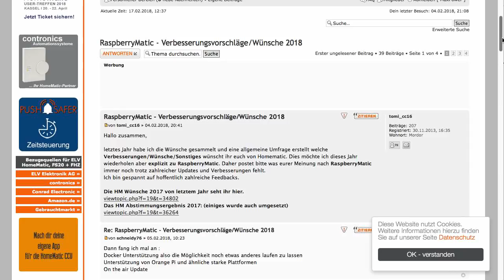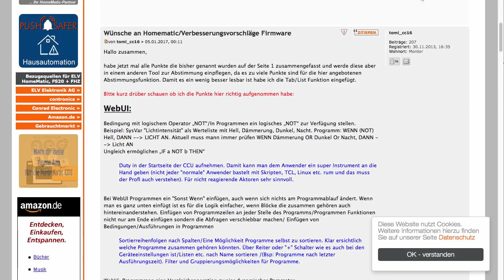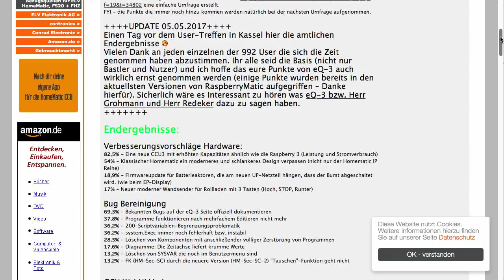Eure Verbesserungsvorschläge für HomeMatic?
Ihr seid gefragt! Teilt uns eure Verbesserungsvorschläge mit zu Rasperrymatic, HomeMatic und HomeMatic IP mit.

Links:
klassische Homematic